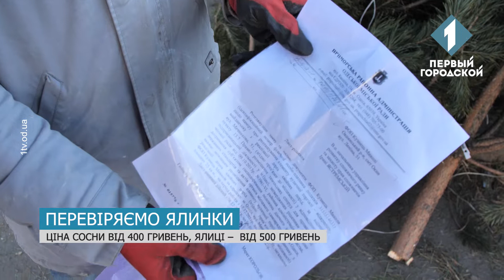Проверяем елки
Высокие и маленькие, пышные и стройные, зеленые и голубые. Выбор новогоднего дерева в Одессе достаточно велик. На улицах полно елочных базаров. Цены отличаются с прошлогодними, впрочем, одесситы все равно охотно покупают главный символ праздника. Далеко не всех смущает его легальность, впрочем, наша Александра Ченкова точно не из таких. Поэтому решила отправиться в рейд по елкам.